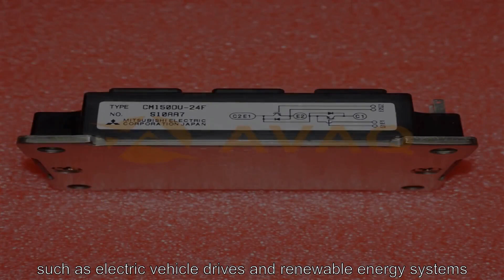CM150DU-24F Discrete Semiconductor Modules - Avaq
Avaq Semiconductor offers the highly versatile and reliable  CM150DU-24F driver, produced by Mitsubishi Electronics. With its multifunctional and high-performance capabilities, this component is an excellent choice for a wide range of electronic projects.
To ensure that you have all the necessary information to make the most of this component, Avaq provides a free datasheet PDF, as well as circuit diagrams, pin layouts, pin details, pin voltage ratings, and equivalent components for the  CM150DU-24F.